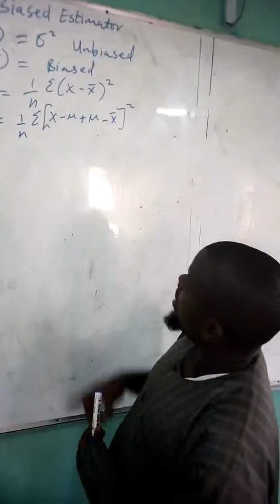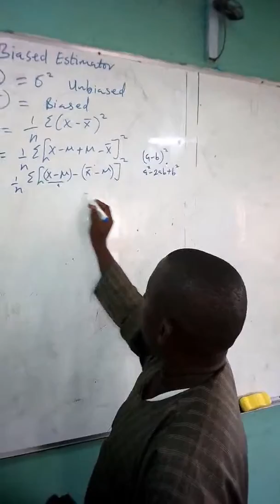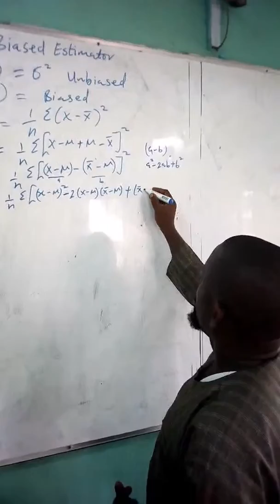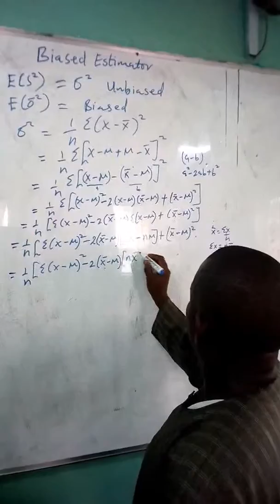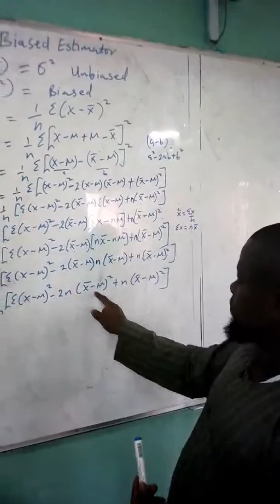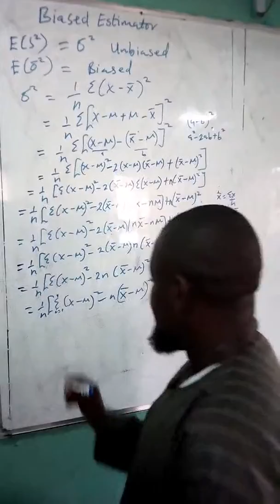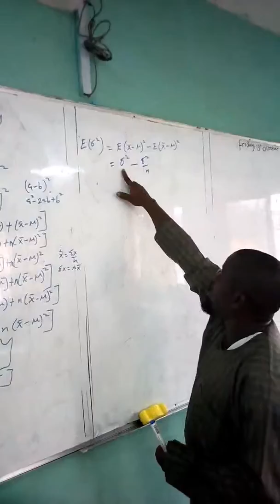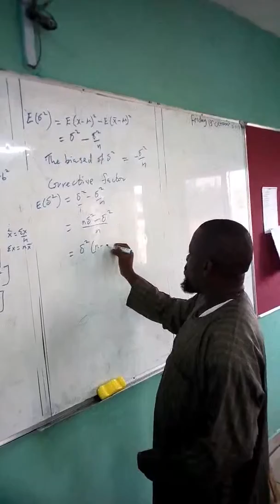Biased estimator of variance